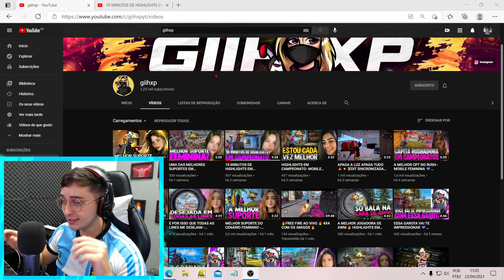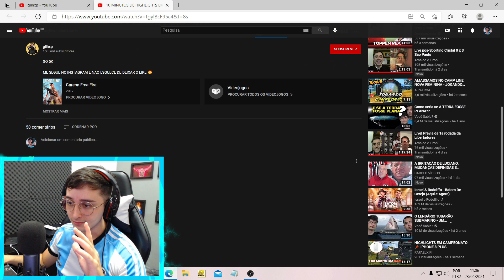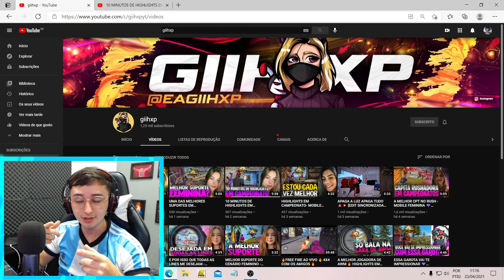PQ ESSA MENINA É TÃO DESEJADA 🤔❓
EU, COACH GRIMM POSSO LHE AJUDAR, ME CHAMA NO IINSTAGRAM @COACH GRIMM100 E VEM CONHECER OS MEUS PROJETOS, TENHO CERTEZA QUE VOU CONSEGUIR RESOLVER O SEU PROBLEMA.

VC GOSTOU DO MEU VIDEO ? LHE AJUDEI ?
ENTÃO FAÇA UMA DOAÇÃO PARA O COACH

✅ LINKS DE TODOS OS MEUS GRUPOS OFICIAIS :
⚠️ (OBS: ENTRE SOMENTE EM 1 GRUPO, DEIXE VAGA PARA OS OUTROS)